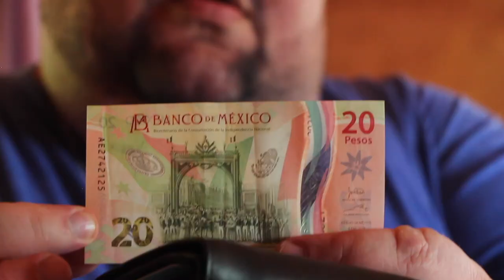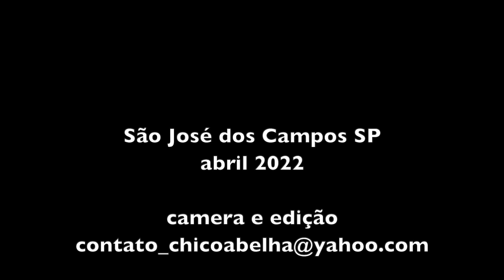ALEXANDRINA RECEBE UMA VISITA DO ESTRANGEIRO - PARTE 2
A casinha de pau a pique está pronta, o fogão à lenha faz parte da rotina diária de Alexandrina e Valdomiro, agora é hora de receber os amigos. Este veio de longe... é baiano mas mora hoje na América Central. Ele fez uma parada em São Paulo para conexão com Salvador e no tempo de espera por seu vôo veio visitar Alexandrina. Esta é a parte 2 deste encontro, começa com a chegada do Tadeu, tem os presentes e tem o almoço.